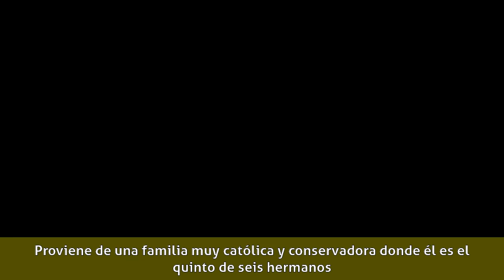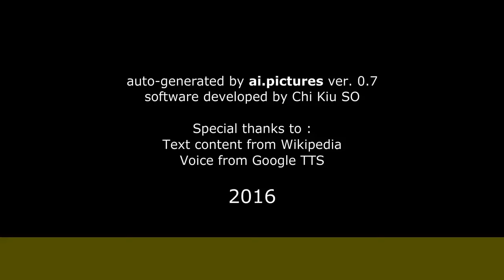Francisco Melo - Biografía